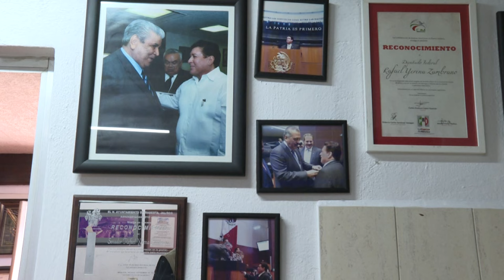Por inseguridad suspenden desfile del Día del Trabajo en Vallarta | CPS Noticias Puerto Vallarta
El dirigente sindical de la CTM, Rafael Yerena, informó que la conmemoración del 1 de mayo será un acto cívico en el asta bandera de la Unidad Deportiva Agustín Flores Contreras.